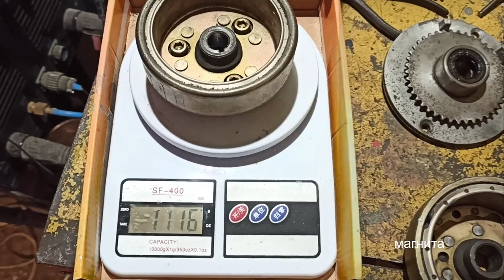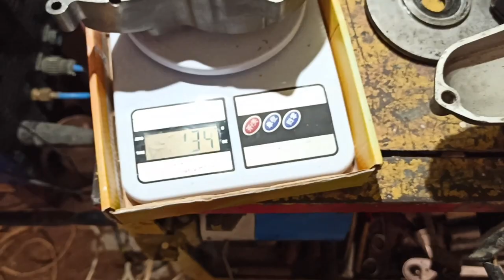Тюнинг Альфы Дельты. Зажигание от пита на альфу !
Установка зажигание от питбайка на мопеды альфа дельта.